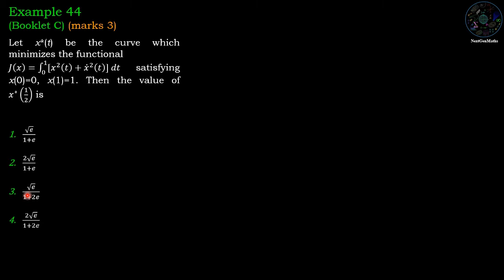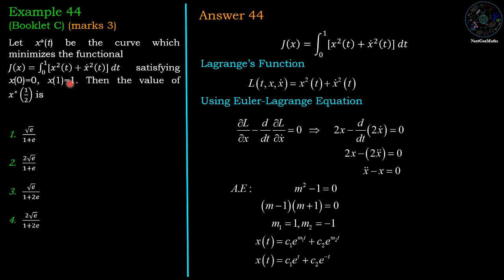CSIR NET MATHEMATICS | Calculus of Variations | Minimize the Functional J(x)(हिंदी में)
CSIR NET MATHEMATICS | Calculus of Variations | Minimize the Functional J(x) Euler-Lagranges’ Equations
Booklet A Section B Example 46 June 2019
Booklet B Section B Example 42 June 2019
Booklet C Section B Example 44 June 2019
Calculus of Variations, Minimize the Functional J(x), Euler-Lagranges’ Equations,
CSIR NET Answer Key June 2019, Mathematical Science,
Helpful those who are preparing for NET, GATE, SET, SLET exams
Thanks to
Artist: Otis McDonald
Album: Innovations in Booty Shaking Music (Part 2)

for the beautiful intro music